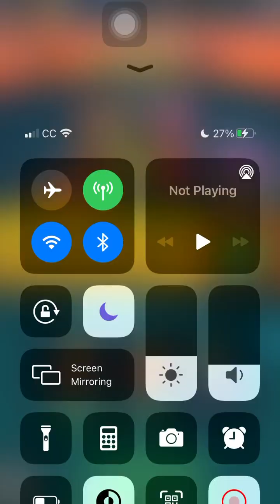5/6/23: PVZ Heroes Daily Challenge